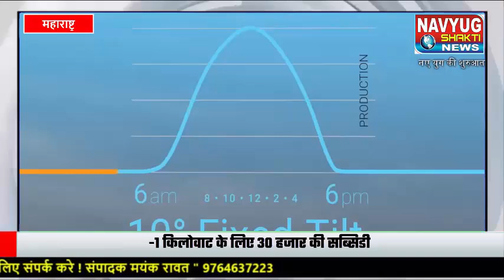Mumbai : महाराष्ट्र में 4700 घरों में सौर ऊर्जा,पश्चिमी महाराष्ट्र सौर ऊर्जा में गतिशील !